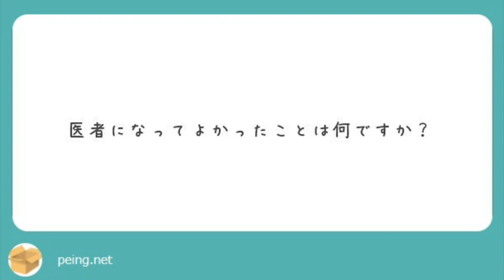【現役医師が語る】医者になって良かったこととは？【医学部受験】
千葉先生（東京医科歯科大学卒）と山本先生（東京慈恵会医科大学卒）とMEDUCATE代表の細井が『医者になってよかったこと』について語りました。

山本先生・千葉先生へのご質問も、MEDUCATEの質問箱へどうぞ

”受験教育通じて家庭に笑顔を”をモットーに、中学受験から医学部受験まであらゆる学習の悩みに対応します。

科目別勉強法から医学部の傾向まで受験最新情報をブログで毎日更新！